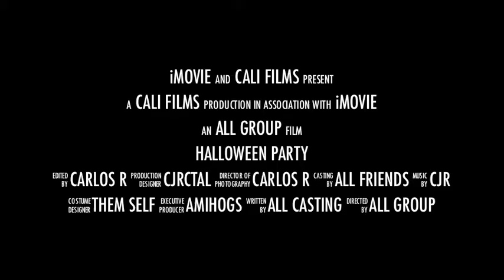Halloween Party, Oct. 26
Ones again, the gran Halloween Party, trailer hollowed Party 2012